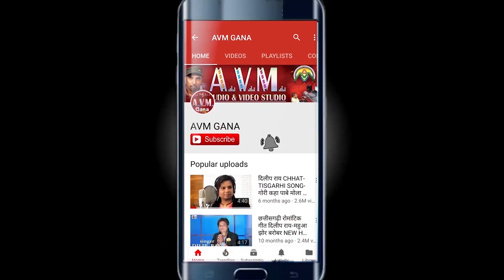Anjor Das Mahant | Cg Song | Tor Jawni Turi Khatra | New Chhattisgarhi Song | HD Video 2019 | AVM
Anjor Das Mahant | Cg Song | Tor Jawni Turi Khatra | New Chhattisgarhi Song | HD Video 2019 | AVM STUDIO

Album  -
Song   -   Tor Jawni Turi Khatra
Singer -   Anjor Das Mahant
Youtube - Shesh NIshad, Ashok Kurrey